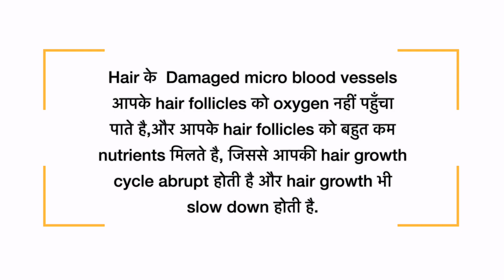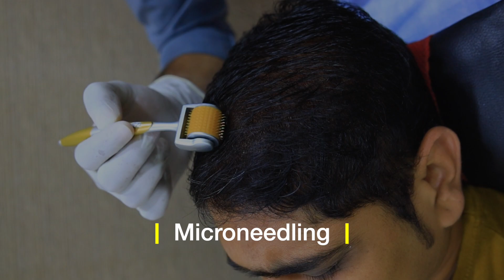Can Diabetes Lead to Hair Loss? | क्या Diabetes बाल झड़ने का कारण हो सकता हैं? | HairMD, Pune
Can Diabetes Lead to Hair Loss is an informational article or resource that discusses the correlation between diabetes and hair loss. It explores how diabetes can potentially contribute to hair loss through factors like hormonal imbalances and circulation problems.

Dr. Dhanraj Chavan is the leading dermatologist at HairMD Pune, specializing in advanced hair and skin treatments for a brighter, confident you.  In this insightful video, In this comprehensive video, Dr. Dhanraj Chavan has shared everything deep information about the connection between diabetes and hair loss. Discover the shocking truth about how diabetes can affect your hair's health and what steps you can take to prevent it. Don't miss out on this crucial information that could help you maintain your luscious locks.

00:10 - Connection between diabetes and hair loss
00:49 - Types of diabetes
00:55 - 1.Immune system destroys the insulin-producing cells of your pancreas
00:59 - 2.Occurs due to insulin resistance.
01:08 - Insulin
01:17 - High level blood sugar
02:03 - Diabetes due to metabolic syndrome
03:02 - Medicine causes hair loss

Connection between diabetes and hair loss: Explore the link between diabetes and hair loss to better understand the potential effects of diabetes on hair health.

Types of diabetes: There are two types of diabetes. In type 1 diabetes, your immune system destroys the insulin-producing cells of your pancreas. Type 2 diabetes occurs due to insulin resistance. In type 2 diabetes, it occurs due to insulin resistance which means that your body can produce insulin but cannot use it.

Insulin: Insulin is a harmone that helps to manage blood sugar levels and helps your body to absorb glucose and use it for energy.

High level blood sugar: It can cause damage to different organs in your body. It can also affect your kidney, nerves and blood vessels.

Diabetes due to metabolic syndrome: Discover the relationship between diabetes and metabolic syndrome, unraveling how the two conditions intersect and their implications for overall health.

Medicine causes hair loss: Explore the impact of medications on hair loss, particularly in the context of diabetes management, shedding light on potential side effects and considerations for individuals on medication.

HairMD offers an advanced diagnosis and treatment infrastructure to ensure accurate assessments and the latest therapeutic solutions for hair and scalp concerns.